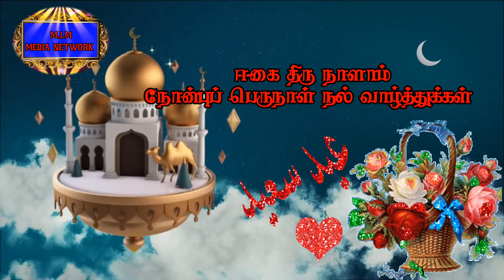Eid Mubarak عيد مبارك M.I.M Media Network